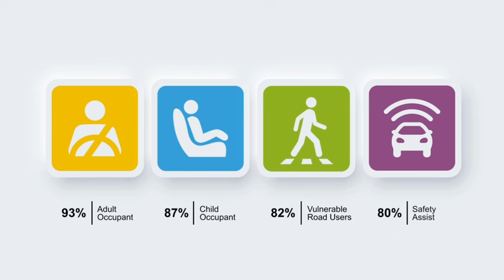La routière Skoda Superb obtient cinq étoiles aux crash-tests Euro NCAP 2024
La routière Skoda Superb obtient la note maximale de 5 étoiles à l'Euro NCAP (New Car Assessment Programme), à l'issue des crash-tests de sécurité passive effectués par l'organisme indépendant de sécurité Euro NCAP selon le protocole en vigueur depuis 2023.

La routière Skoda Superb a totalisé 93% pour la protection des adultes, 87% pour la protection des enfants, 82% pour celle des usagers vulnérables de la route, dont les piétons, et 80% dans la catégorie « Aide à la sécurité », qui évalue le véhicule en fonction de toute une série de technologies anticollision.